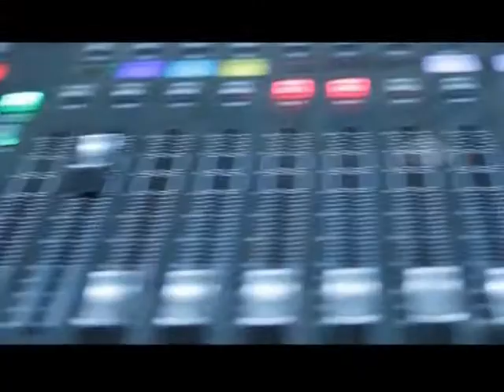Журналисты и ведущие «Первого Ярославского» получили награды конкурса «Позиция»